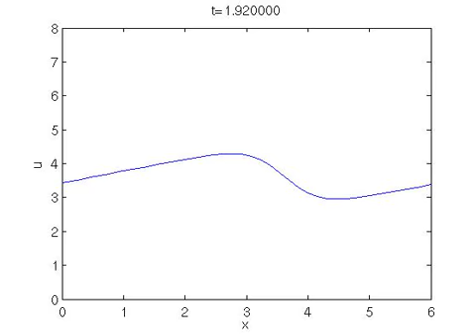12 steps in Practical CFD, Step 4: 1D Burgers equation (convection and diffusion)